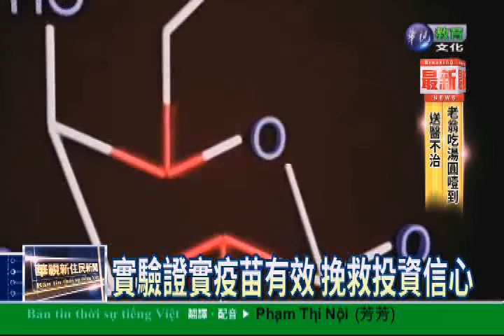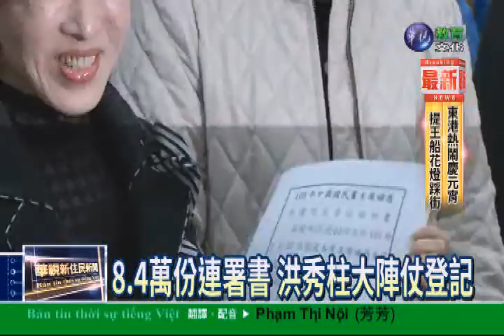20160223華視新住民新聞-越南語